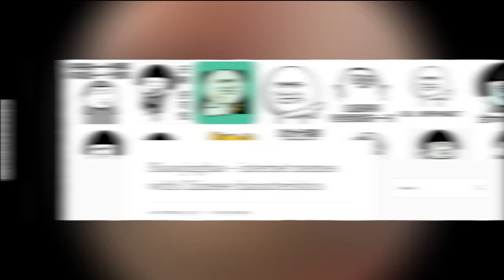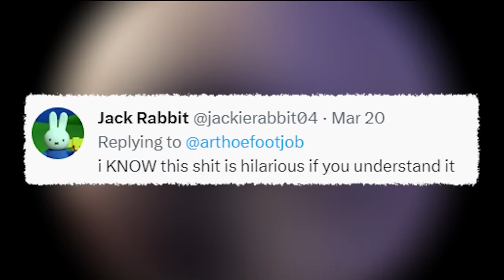Chinese Reaction Images Are Insane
What context do you even use these?

Dank Lollies
Larka
NorthstarUK
Phoenix Om3ga